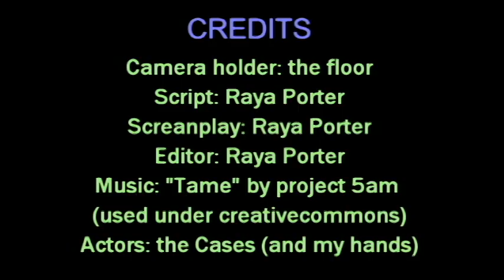2014 - Rainstorm Commercial